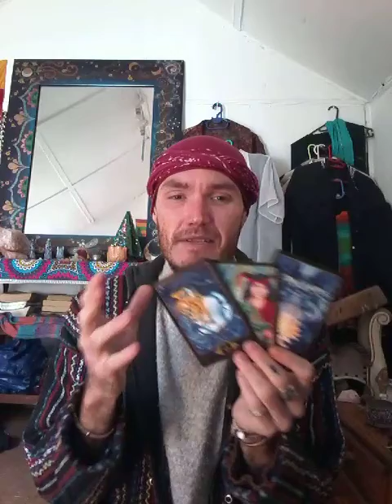They Will Try To Force Themselves Inton Your Reality